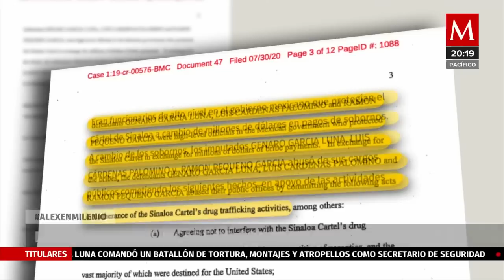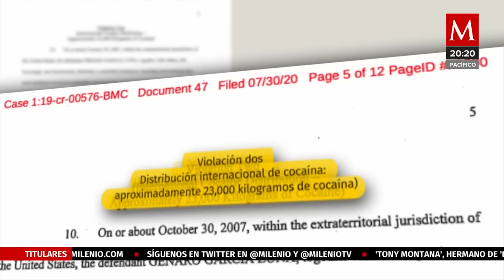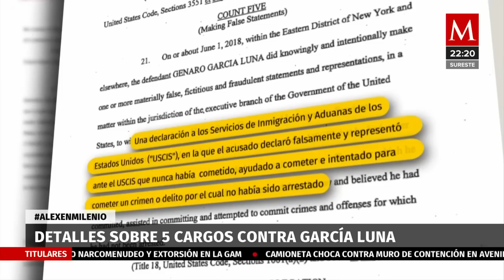¿De qué se le acusa a Genaro García Luna? Estos son los cargos en su contra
El exsecretario de seguridad pública de México, Genaro García Luna enfrenta varios cargos en su contra, entre ellos se encuentra la formación de una empresa criminal, tráfico de drogas y realizar declaraciones falsas ante el servicio de aduanas e inmigración estadounidense.